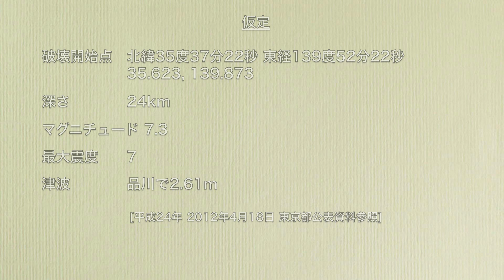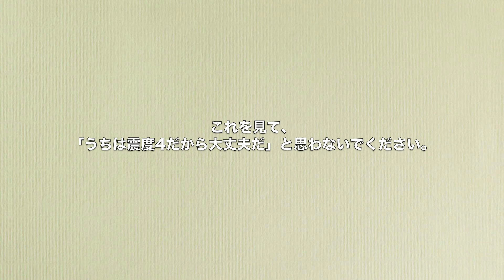【旧想定】首都直下地震 (東京湾北部地震) M7.3 緊急地震速報と地震波到達、揺れ方のシミュレーション Tokyo earthquake simulation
※東京湾北部地震は、2004年の想定です。震源となるプレート境界部分が1923年関東地震で破壊されたことがわかっているので、発生する確率は低いと考えられています。

東京タワーは、カメラに震度計をつけて、予想される震度で揺らして撮影しています。
[JUMP]　0:41 震度分布　　1:18 広域地図

首都直下地震等による東京都の 被害想定 （平成24年 2012年4月18日公表）この動画は、こちらを採用。
都の想定震源の深さは30～50kmですが、もし浅かった場合のことを考えて動画では24kmで表現しています。

この震央の場所だと、フィリピンプレートとの境界は深さ30km～になります。今回は深さ24kmでシミュレーションしています。
プレート境界型ではなく、北アメリカプレート内で発生する直下地震の場合、深さ10km未満で発生し、さらに緊急地震速報は間に合わないことになります。

仮定した時間は、以下の通り。

3.1秒 地震波検知
　防災科研 高感度地震観測網 江東観測点にて
検知タイミングを予想するために、ソフトウェアを開発して値を出しています。
6.7秒 気象庁・緊急地震速報[警報](EEW)提供(地震波検知から3.6秒)

（7.9秒 学校等で利用している高度利用者向けの緊急地震速報は、地デジのアラームより早く警報音が鳴ります）

8.3秒 NHKより情報発信(気象庁発表から1.6秒後)
8.9秒 視聴者へNHK文字スーパー表示(0.6秒後)
11.7秒 視聴者へNHK緊急地震速報音(文字スーパー表示の2.8秒後)
 　※表示は文字スーパーの2.4秒程度後
13.4秒 エリアメール着信(EEWの6.7秒後) 通信事業者（キャリア）等によっても異なる。docomoが最速。ただし、会話中や通信中には着信しない。
1分19 NHK緊急放送(チャイム）開始（EEWから1分12秒後）
 　3.11の時より3秒改善とする
3分22 津波警報放送開始(EEWから3分20秒後)
 　3.11の時より9秒改善とする

・青い線はP波。赤はS波（主要動）。塗りつぶされているのは、S波の中でも、破壊力の強い地震波です。標高0mでの位置を表しています。
・東京タワーは、カメラレンズ 35ミリ換算で29ミリの焦点距離で撮影しています。広角のため、目で見た時より揺れが小さく見える傾向にあります。
・震度分布や東京タワーの揺れ方は、本震の揺れのみを想定しています。四谷あたりに断層があるのではないかと考えられていますが、未だ見つかっていない断層が本震のエネルギーで ずれ動けば、まさかという場所で震度７の揺れが発生してもおかしくはありません。
　また、一般的な地震は強烈な揺れが10秒も続きませんが、岩盤が立て続けに壊れると、関東大震災のように9分以上強烈な揺れが続く事もあります（関東の下にはプレートがあり、プレート境界型の地震も発生する。M7クラスは、活断層タイプの可能性）
・東京都が発表した被害想定は、もし東京湾北部で地震が起こったら？という仮定であり、ディズニーランドの下が震源地になる可能性が高いという訳ではありません。どこが震源地（破壊開始点）になるのかは、分かりません。

東京都の池袋、墨田区の本所、立川には、東京消防庁の防災施設があり、そこで無料で地震体験ができますので、実際に自分の部屋が震度６強や７で揺れたらどうなるのか、想像しながら体験することをお勧めします。

・広告収入は防災活動をしている団体に寄付させていただきます。
・防災教育でご利用ください。

=== Key word ===
地震計を使用して撮影 シュミレーション どのくら揺れるのか
どのくらいの震度になるのか
緊急地震速報が鳴るタイミング 間に合うのか 間に合わない
シミュレーション映像 防災啓発 防災教育 防災 学習 啓発動画
首都圏 東京の地震 千葉直下地震 東京大震災 令和関東大震災